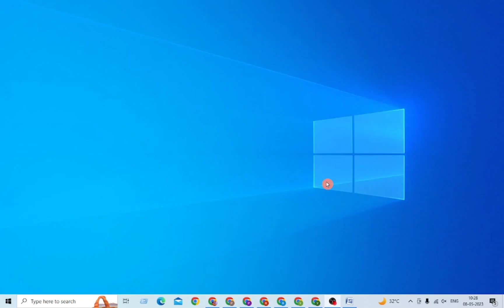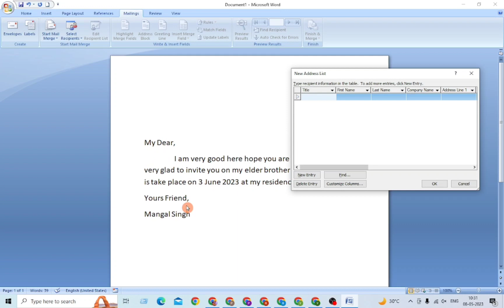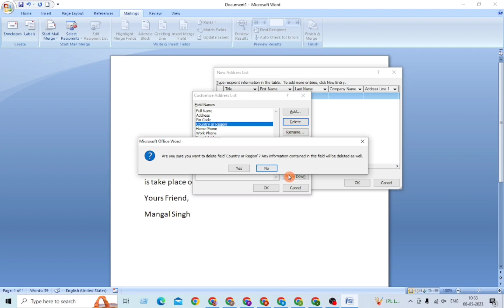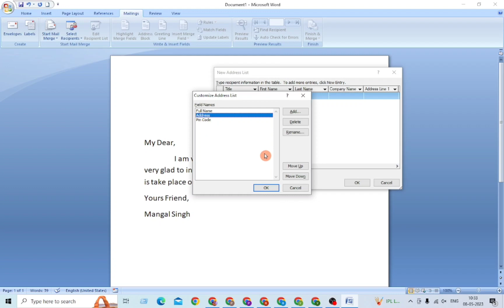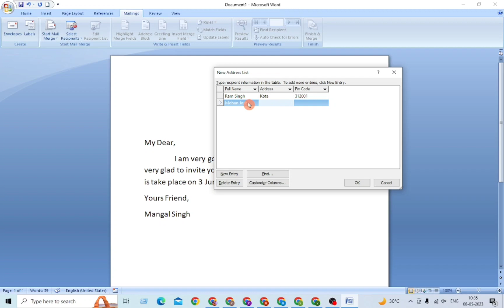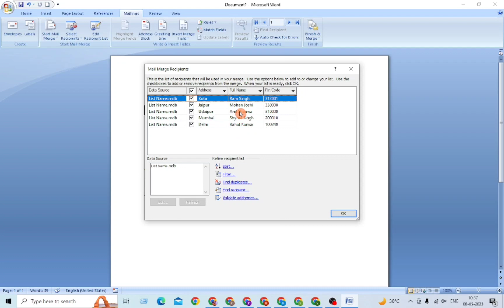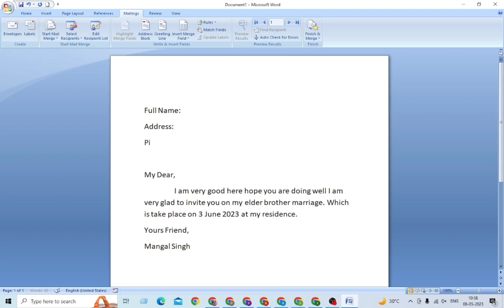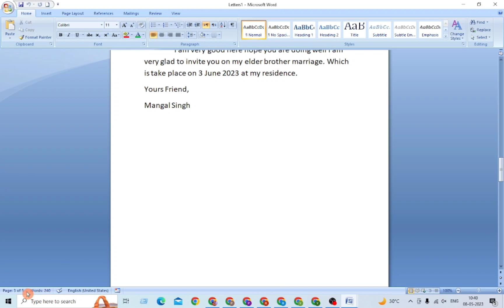MS Word में Mail Merge Function की पूरी जानकारी Example के साथ सीखें ।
100 bhi jadha email ek sata bheje